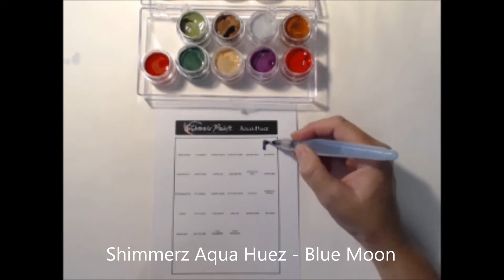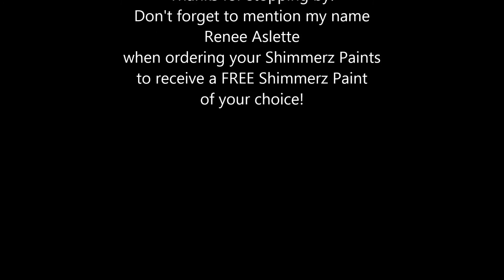Shimmerz Paints - Aqua Huez - A5 Color Chart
This is a video tutorial using Shimmerz Aqua Huez and an A5 Color Chart.  Video made by Renee Aslette.  This will show you the entire color range for Shimmerz Aqua Huez.